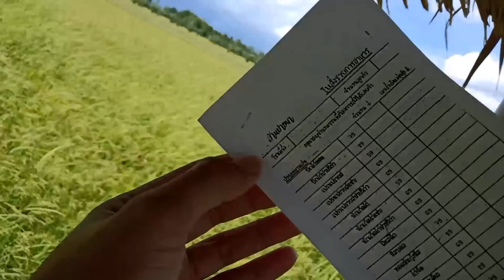บ้านปายนาคาเฟ่ ep.1 เที่ยวนครชัยศรี ใกล้กรุงเทพฯ ถ่ายรูปแนวธรรมชาติ!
มีอาหาร กาแฟ ครบ ทำเลติดทุ่งนา เขียวขจี มาทั้งครอบครัวได้เลย
มุม ถ่ายรูปเยอะมาก

1.ดูช่อง ท่องเที่ยว สนุก รอยยิ้ม เพิ่มเติมกดตรงนี้

2.ดูช่อง ภาษาอังกฤษสำหรับทุกวัย เพิ่มเติมกดตรงนี้

3.ดูช่อง คณิตศาสตร์ทุกวัย เพิ่มเติมกดตรงนี้

4.ดูช่อง วิทยาศาสตร์ทุกวัย เพิ่มเติมกดตรงนี้

5.ติดตามช่องบีคิวแชนแนลเพื่อชมรายการทั้งหมด ได้ที่ลิ้งค์นี้เลยค่ะ
เรียนฟรีออนไลน์ , ท่องเที่ยวทั่วไทยและต่างประเทศ , ความรู้รอบตัว  และ Vlog

6.ส่งข้อความหาเราได้ที่

7.สมัครเรียนและสอบถามทางไลน์ แอดมาที่ Line ID: 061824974ห้า